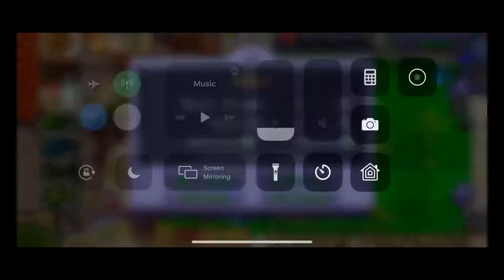Plants vs Zombies Survival Day Flag 4